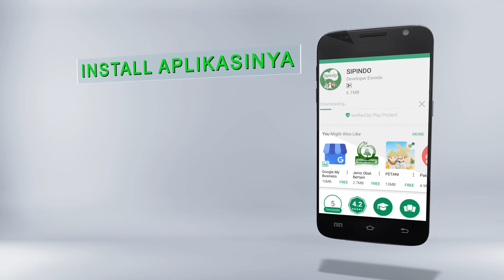Tomat OPTIMA F1 Banyak Keunggulan, Cocok untuk Pasar Modern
Dengan banyak keunggulan tomat OPTIMA F1 dari daya simpan lebih lama, ukuran buah sedang dan pastinya tahan virus. Oleh karena itu, tomat ini sangat diminati di pasar modern. Tomat OPTIMA F1 cocok di dataran tinggi karena tipe tomat Indeterminate.